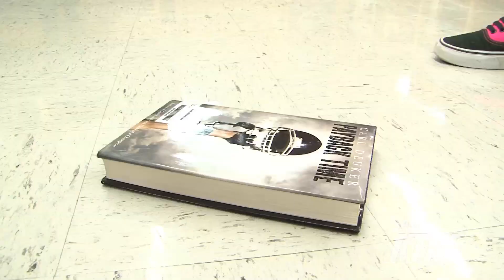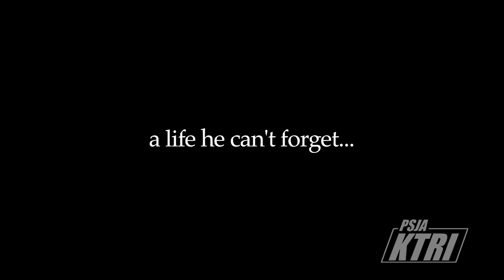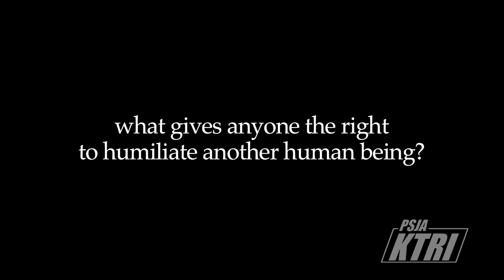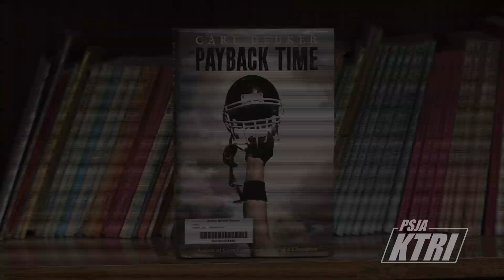PSJA Reads Together 2011-2012, First Semester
PSJA Reads Together, The recommended reading selection for the first semester of the 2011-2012 school year.

The book recommended for Pre-Kindergarten to 2nd Grade is Jazz Fly 2: The Jungle Pachanga written by Mathew Gollub and illustrated by Karen Hanke presented by students from North San Juan Elementary.

The book recommended for 3rd to 5th grade students is The Strange Case of Origami Yoda by Tom Angleberger presented by Garza Elementary.

Recommended for 6th-8th grade students is the book Payback Time by Carl Deuker presented by students from Austin Middle School.

Recommended reading for 9th-12th grade students is The Forest of Hands and Teeth by Carrie Ryan presented by students from the PSJA HIgh School.